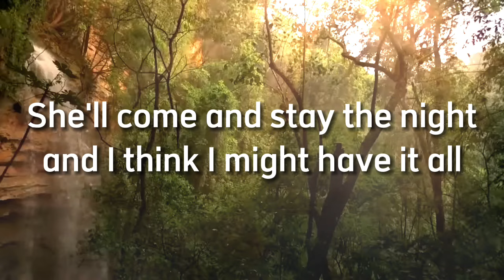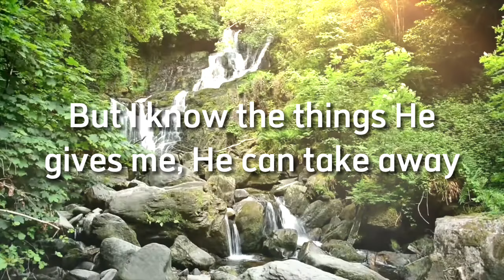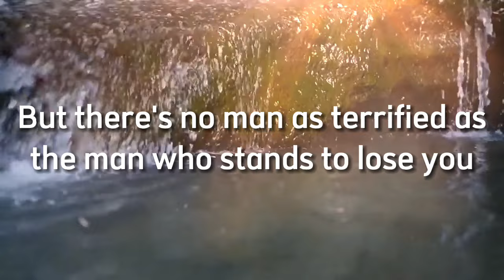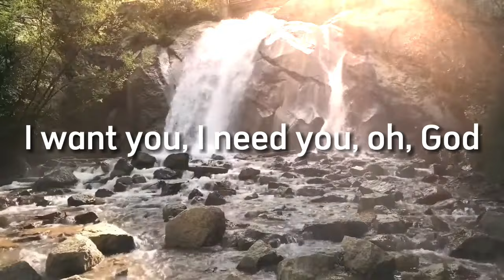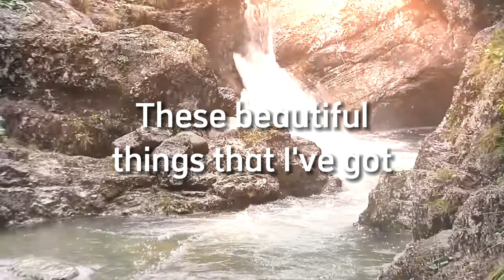Benson Boone - Beautiful Things - Cover Lyrics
We do not intend to infringe any artist's or label's copyrights. If you want to
24 hours or less.